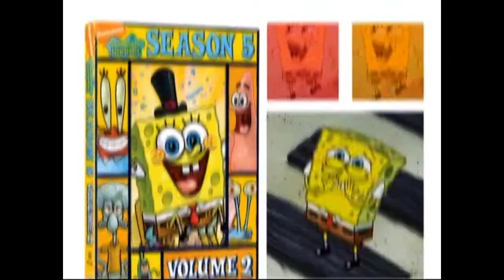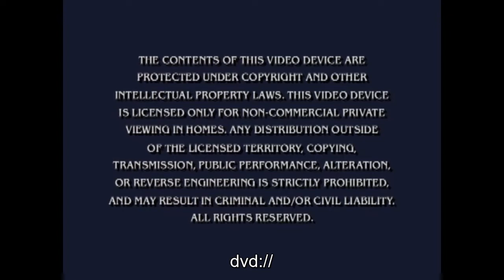opening to spongebob squarepants the first 100 episodes disc 1 2009 DVD